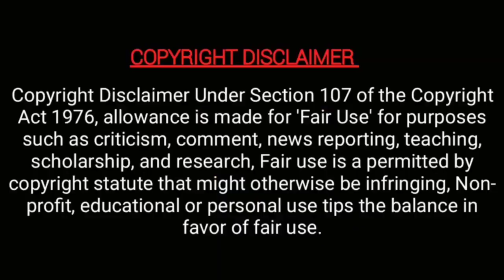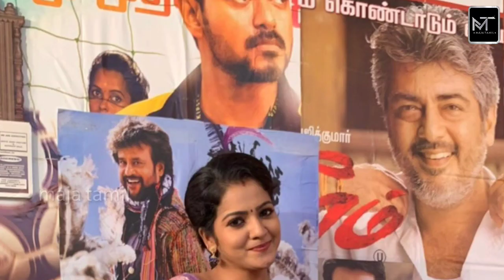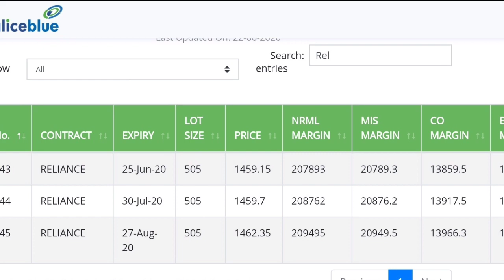Kumaran digital art & VJ chitra with kpy bala | bird's egg | kannan dhanam | pandian stores